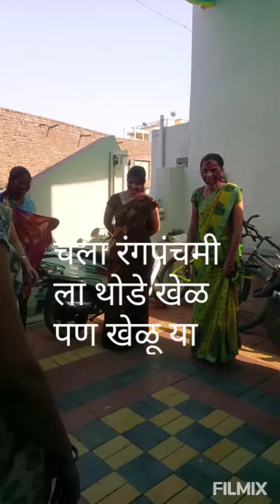रंगपंचमी भाग २, रंग बरसे, वेगवेगळे गंमतीशीर खेळ (गेम), रंगपंचमी सेलिब्रेशन